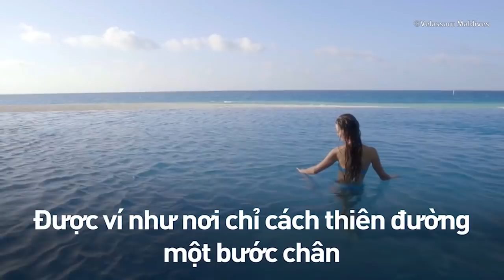Top 5 Mẫu bể Bơi Đẹp và Đẳng Cấp Nhất Thế Giới - Bao Giờ Việt Nam Lọt Top Này?[Top tube 173]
New: "Top 10 Sự Thật Thú Vị Về Nước Mỹ(Top 2 quá sốc và bất ngờ) [Top tube 224]"
★ Tiêu đề clip: Top 5 Mẫu bể Bơi Đẹp và Đẳng Cấp Nhất Thế Giới [Top tube 173]

★ Giới thiệu về clip: Mùa hè nóng nực quá hôm nay mình sẽ review một số hồ bơi cực đẹp trên thế giới, tất nhiên hồ bơi đẹp nhất việt nam vẫn chưa đủ tuổi để lọt vào xếp hạng này! Đây là những bể bơi của những khách sạn xa hoa có giá lên tới hàng ngàn đô cho một đêm lưu trú, tất nhiên cảm giác được bơi ở những nơi như thế này thì còn gì tuyệt vời hơn. Nếu có điều kiện hãy trải nghiệm bạn nhé! Còn nếu bạn giống mình thuộc giai cấp vô sản thì cũng không sao chúng ta trải nghiệm bằng cách xem clip và tưởng tượng vậy.

Hãy cho chúng tôi biết cảm nghĩ của bạn về clip này nhé! Chúng tôi rất vui và lấy làm vinh dự khi nhận được comment từ bạn!
Chúc các bạn một ngày vui vẻ và may mắn!

MỘT SỐ KÊNH ĐẶC SẮC